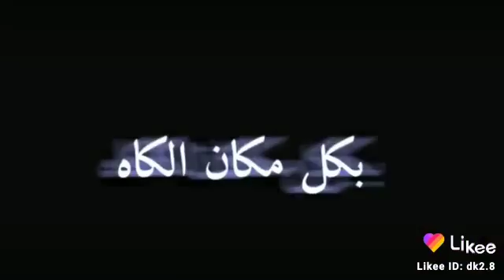ابن بغداد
شارك وفعل جرس وضغط عله كلبي شوف شراح يصير